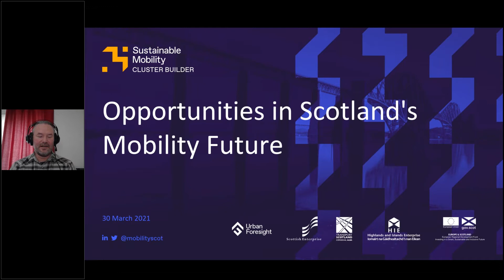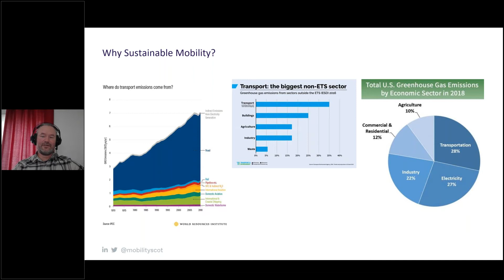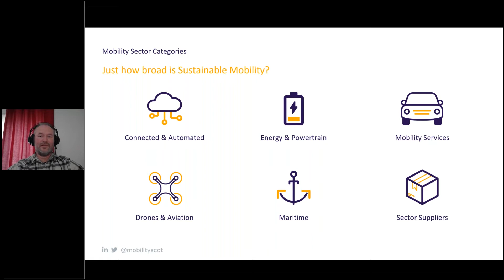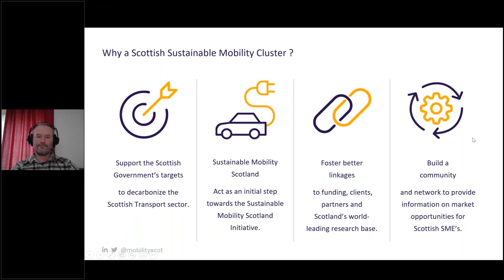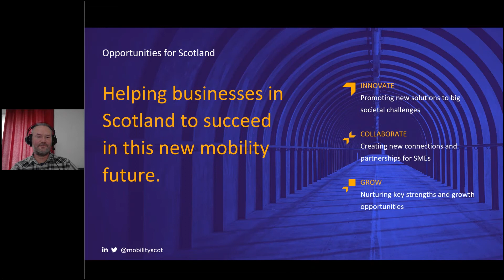Event Introduction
Event 1: Opportunities in Scotland's Mobility Future.
Sustainable Mobility Cluster Builder

Introduction from Dan Langford (Urban Foresight) and Andy McDonald (Scottish Enterprise)